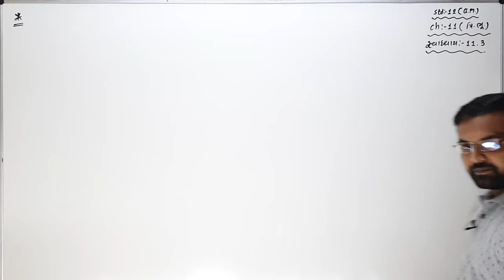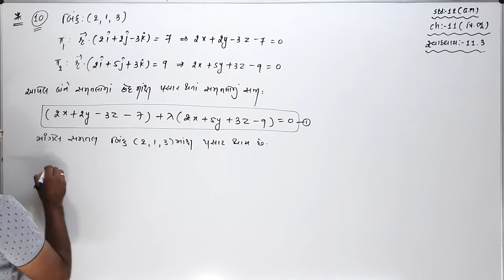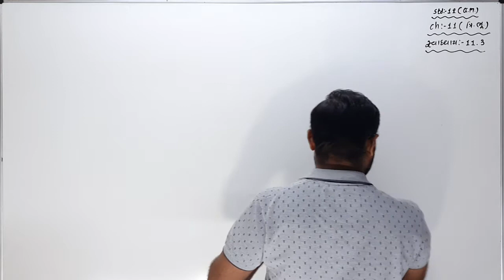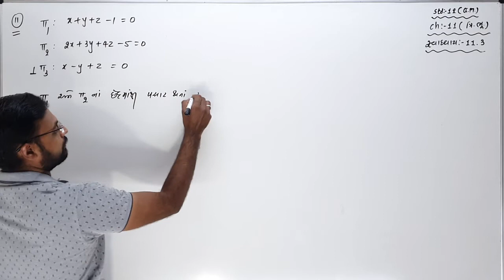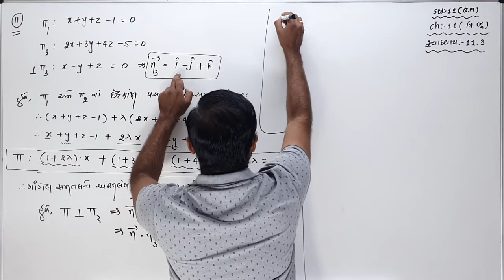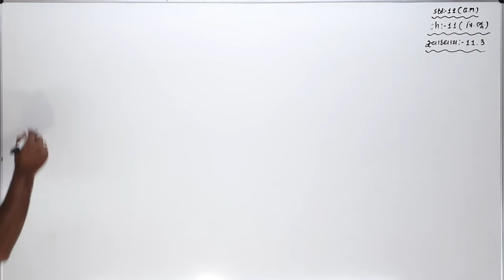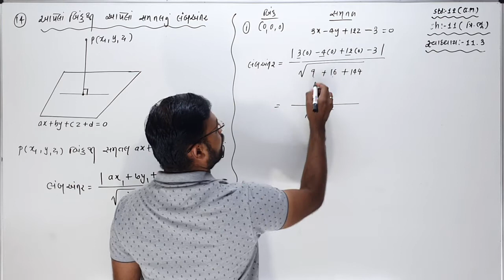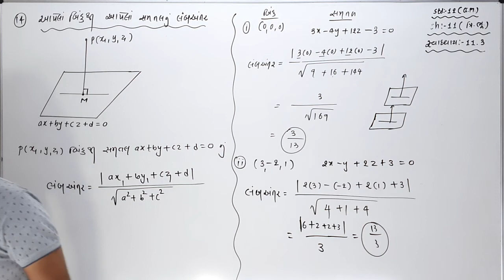STD 12 GM | ત્રિપરિમાણીય ભૂમિતિ | Lecture 12